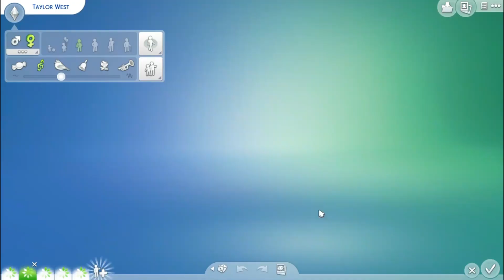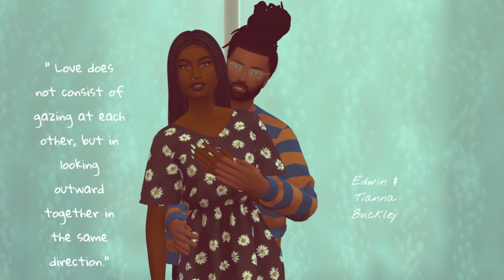An Alternate Lifetime | THE SIMS 4 | THE LOST FILES COLLECTION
Welcome back to the channel! This video is part of the lost files collection from 2017; I'm so happy I was able to recover these videos and am finally able to upload them!